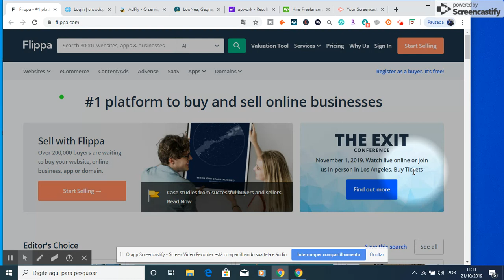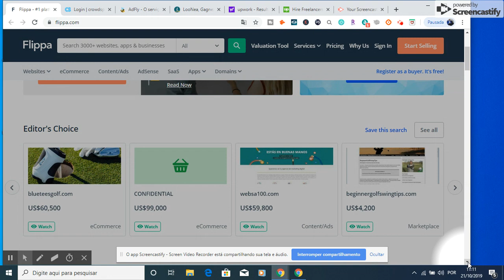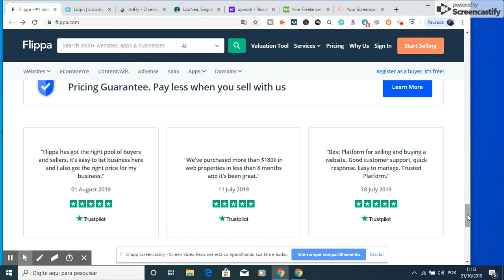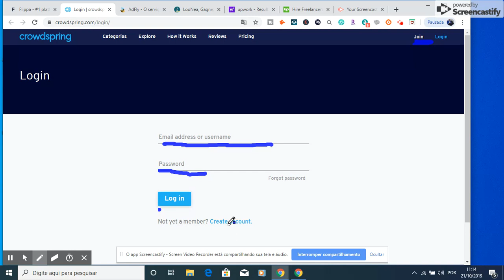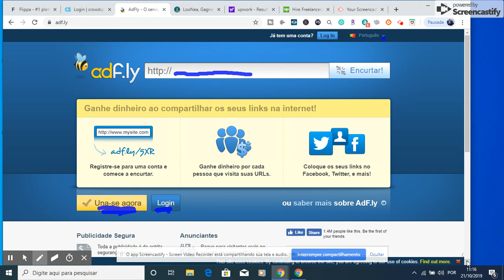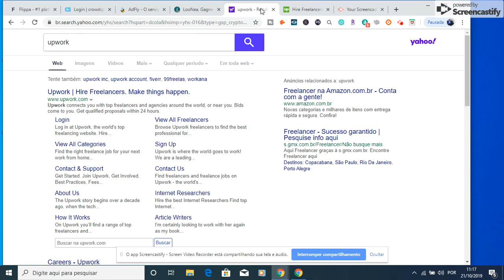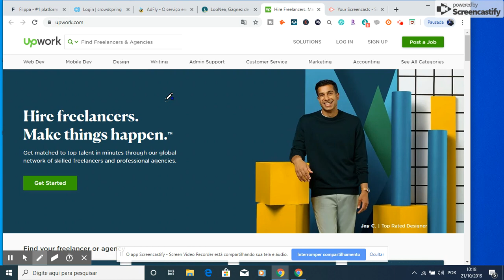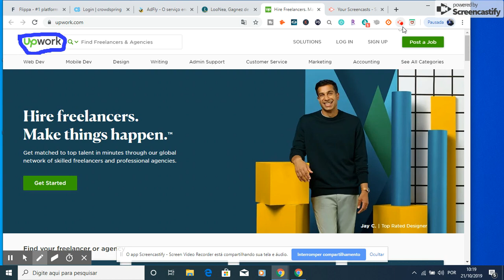TOP 5 SITES POU´W FÈ LAJAN ONLINE #4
Abone´w avèk chanèl sa a e pa bliye aktive ti klòch notifikasyon an pou´w pa rate okenn nan pwochen videyo nou pra´l lage yo

Nan videyo sa a nou prezante´w TOP 5 SITES POU´W FÈ LAJAN ONLINE